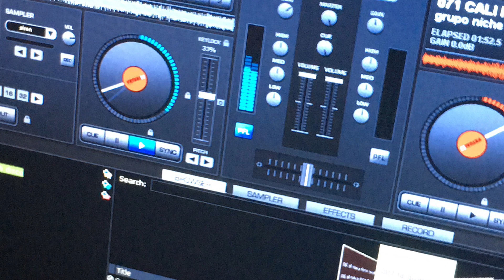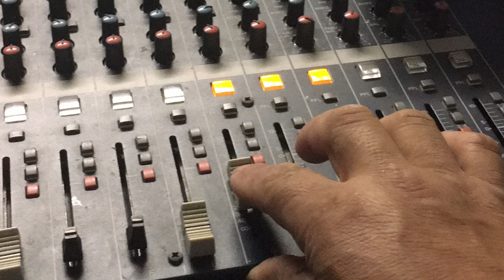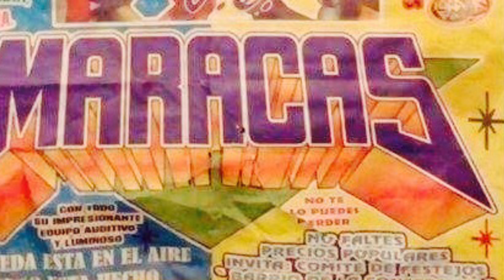La Mujer Que Llego Buena Salsa Sonido MARACAS 2018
Con esta canción lloro y bailo tanta gente excelente salsa